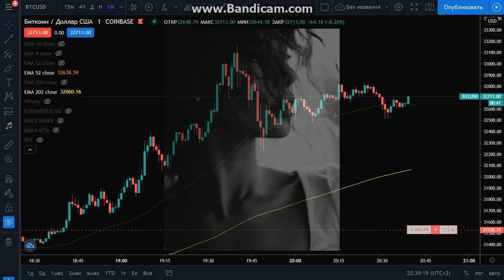BitCoin (BTC/USD) - 33.000 $ Short?